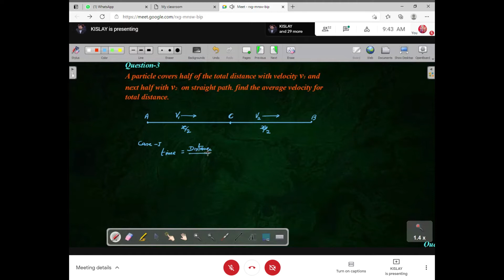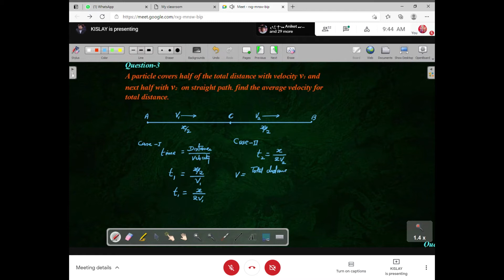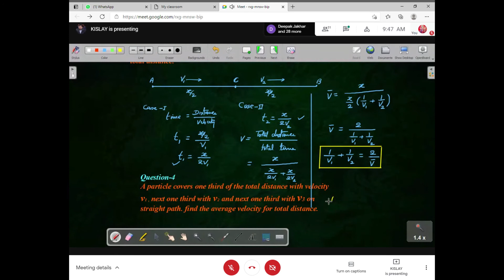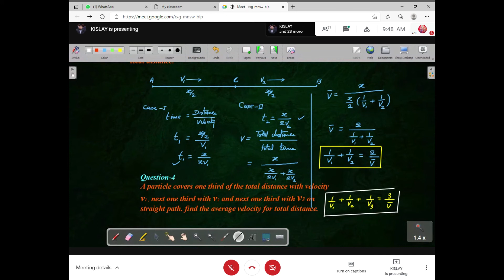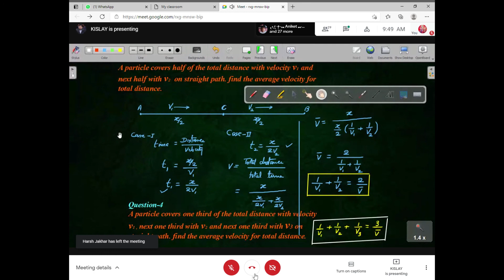Vector Physic| Unit 2| Kinematics| Chapter 4| Scaler And Vector Quantities| Class 11th| Part 69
Vector Physic| Unit 2| Kinematics| Chapter 4| Scaler And Vector Quantities| Class 11th| Part 68
Vector Physic| Unit 2| Kinematics| Chapter 4| Scaler And Vector Quantities| Class 11th| Part 67
Vector Physic| Unit 2| Kinematics| Chapter 4| Scaler And Vector Quantities| Class 11th| Part 66
Vector Physic| Unit 2| Kinematics| Chapter 4| Scaler And Vector Quantities| Class 11th| Part 65
Vector Physic| Unit 2| Kinematics| Chapter 4| Scaler And Vector Quantities| Class 11th| Part 64
Vector Physic| Unit 2| Kinematics| Chapter 4| Scaler And Vector Quantities| Class 11th| Part 63
Vector Physic| Unit 2| Kinematics| Chapter 4| Scaler And Vector Quantities| Class 11th| Part 62
Vector Physic| Unit 2| Kinematics| Chapter 4| Scaler And Vector Quantities| Class 11th| Part 61
Vector Physic| Unit 2| Kinematics| Chapter 4| Scaler And Vector Quantities| Class 11th| Part 60
Vector Physic| Unit 2| Kinematics| Chapter 4| Scaler And Vector Quantities| Class 11th| Part 59